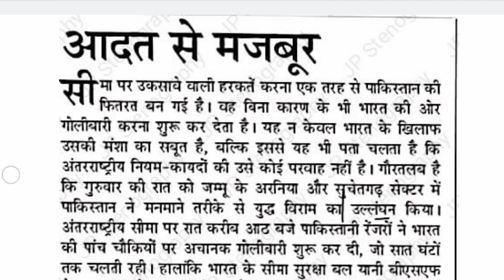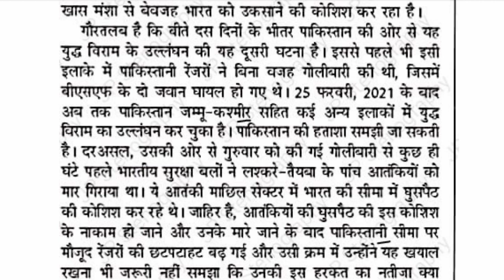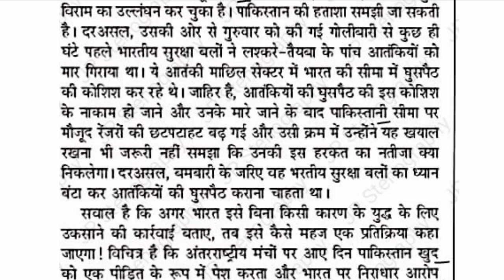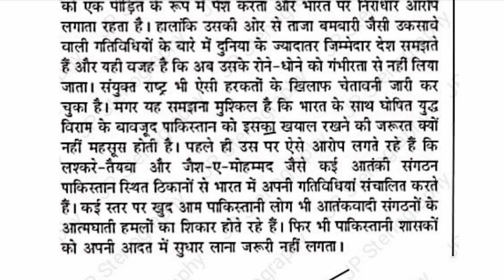80wpm hindi dictation // 80wpm dictation // 80wpm ssc steno dictation // CRPF ASI steno dictation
80wpm ssc stenographer dictation hindi
80wpm sampadkiya dictation / 80wpm ssc stenographer dictation/ 80wpm BSSC steno dictation / crpf ASI steno dictation
80wpm hindi dictation
80wpm ssc steno dictation
80wpm jansatta dictation
80wpm Dictation
Rajasthan high court legal dictation 70 wpm
hindi steno legal dictation
80 wpm hindi dictation legal
High court Dictation 90 wpm hindi
Patna highcort Stenographer class
Patna high court steno dictation 80wpm
hindi legal dictation 70wpm
@80 wpm legal dictation
steno dictation
court hindi dictation
hindi legal dictation
80 wpm legal dictation
80 wpm लीगल डिक्टेशन
legal dictation 80 wpm in hindi
legal matter dictation 80 wpm hindi
legal matter dictation 100 wpm hindi
legal matter dictation 90 wpm
80 wpm hindi dictation
100 wpm hindi dictation
70 wpm hindi dictation
hindi Dictation 80 wpm
90 wpm hindi dictation
hindi shorthand dictation 80 wpm
60 wpm hindi dictation
hindi steno dictation 80 wpm
50 wpm hindi dictation
rajsthan high court Dictation 80 wpm hindi
70 wpm hindi legal dictation
hindi legal dictation 70 wpm
high court Dictation 80 wpm
hindi legal dictation
steno high court Dictation
rajashthan high court previous year Dictation
rajasthan high court dictation
rajsthan Highcourt stenographer

आपको इस YouTube चैनल पर मिलेंगे ढेर सारी स्टेनोग्राफर से रिलेटेड जानकारियां और usefull contact

हमसे जुड़ने के लिए join kre👇
Teligram👇